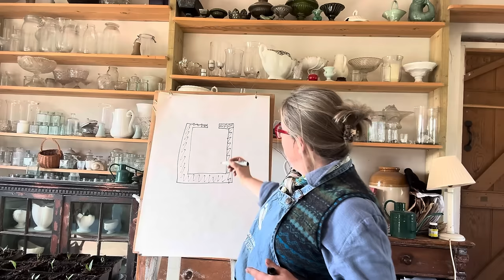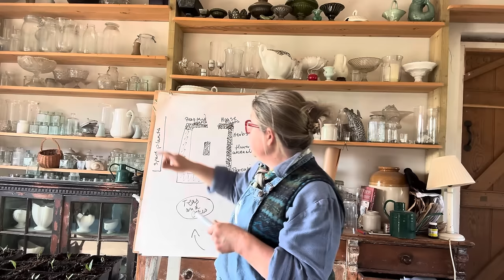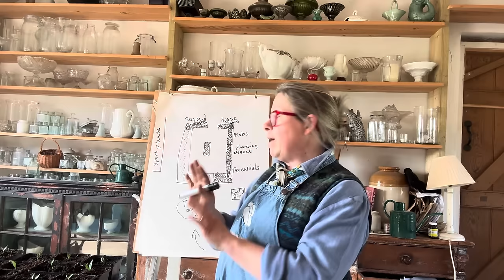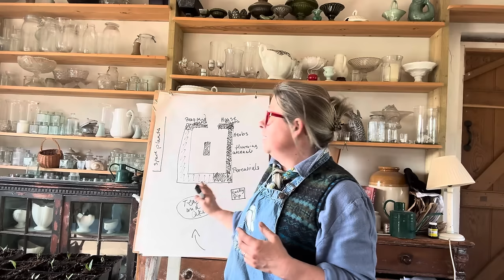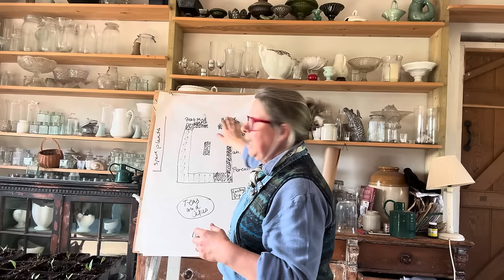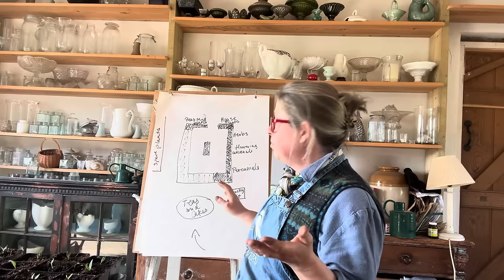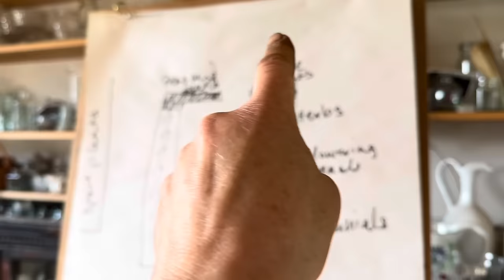Why holding a charity plant sale is not difficult and can do immeasurable good x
Holding a small plant sale in your community can be transforming, not just to the charity you raise funds for, but for bringing neighbours together, fostering new friendships, and making you feel that you can do something positive in the world.

In this clip I give you some top tips for how and why you might hold a plant sale.  We are holding ours on 11th May in aid of our village churches, the village hall, The Treatment Bag and our local horticultural charity The Growing Space in Wincanton.

You might have a community garden which needs support, a gardening project in a local school, prison or hospital, there might be a small gardening charity in your neighbourhood which is doing huge amounts of good work with very little financial support or PR.

If you are holding what we're calling a Common Good Plant Sale and would like us to help publicise it please email where, the charity you're raising funds for, and if you have one an instagram handle we can share nearer the time.  My colleague Nicola is starting to make a list of people who've emailed

We are planning a live at five on 11th April here on YouTube for everyone who might have questions we can help with so do add a reminder to your calendar.  I'll post more info soon.